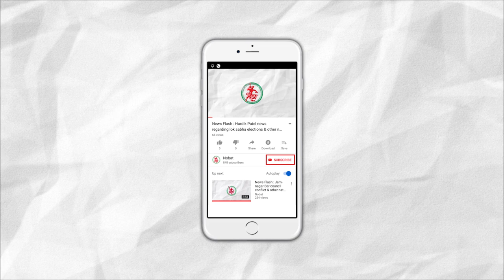News Flash: સાબરમતી જેલમાંથી છુટતાવેત હાર્દિક પટેલની ફરી ધરપકડ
1. Hardik Patel again arrested
2. Penalty of Rs. 10 lakhs & 2 years imprisonment in cheque bounce case
3. Section 370 decision cannot be reversed: Govt's answer in court
4. Dwarka Sharda Peeth's Shankracharyaji admitted to Jabalpur's hospital
5. Leopard hunted Cow & calf in Kota near Khambhalia